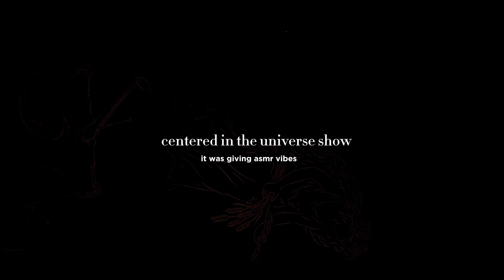Summer diaries | beach days, brunch, LA, outing with friends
Welcome guys to the first summer vlog ☀️

Podcast 🎙️

The morning mantra

Life diaries, healthy living, that girl, vlog, beach, brunch, aesthetic